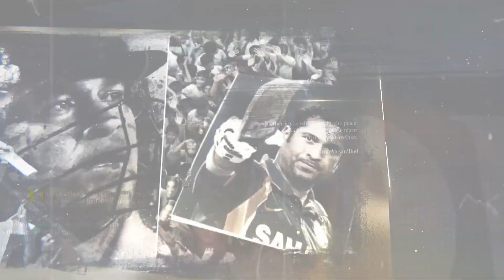Sachin Tendulkar and his Battles Against Never Ending Injuries | Sachin@50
Sachin Tendulkar's career had several battles on the field with his fierce opposition. However, those were not the only battles, and his fights against never-ending injuries have been well-documented.

We take a look at all the injuries that Tendulkar fought and came back from, during his 24-year-long career.

n18oc_cricketnext